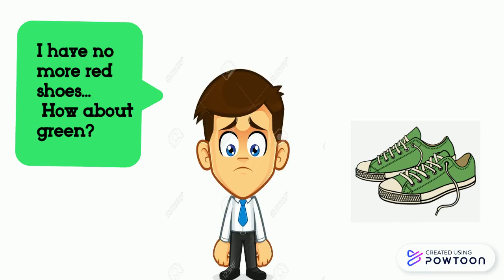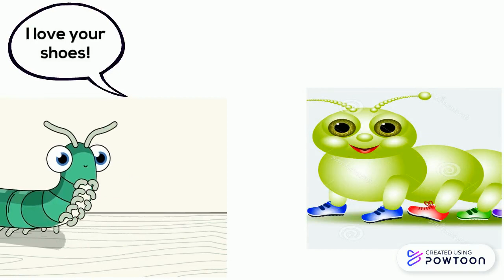Centipede's New Shoes Story